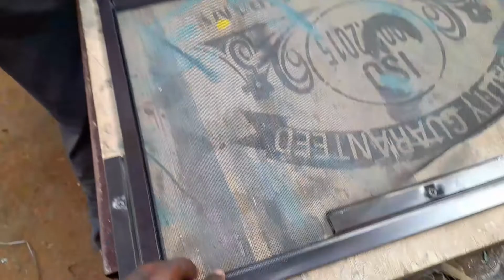கொசு வலை ஜன்னல் செய்யும் முறை